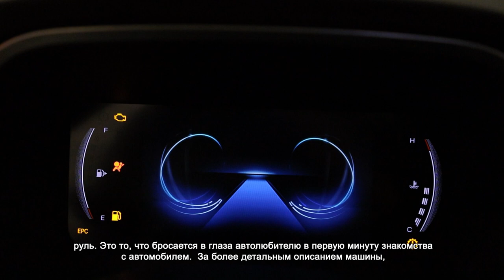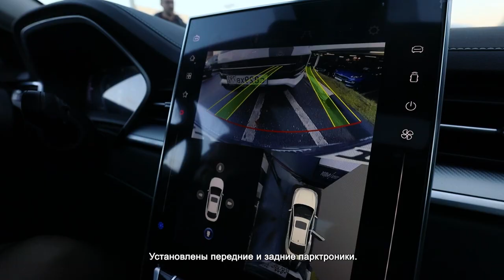В ХИМКАХ СТАРТОВАЛИ ПРОДАЖИ НОВОГО АВТОМОБИЛЯ «МОСКВИЧ 6»